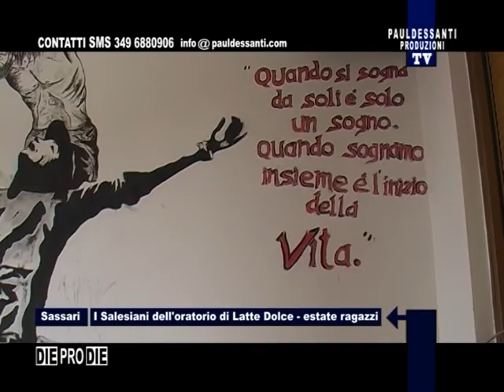estate ragazzi sassari - salesiani vicino a gesu la parola di dio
paul dessanti presenta estate ragazzi 2013 sassari latte dolce estate ragazzi sassari - salesiani vicino a gesu la parola di dioPRODUZIONI VIDEO PRIMA TV SARDEGNA - TV SARDE